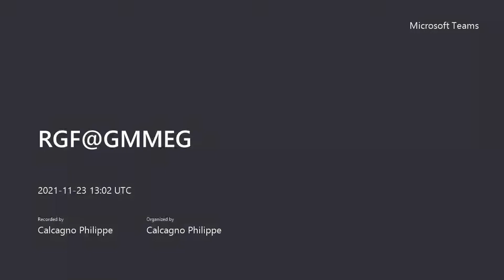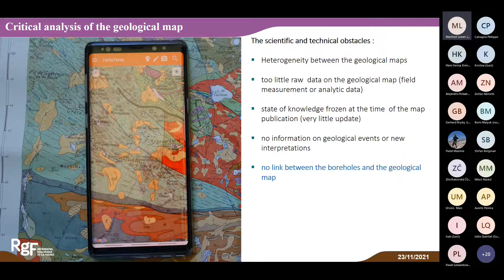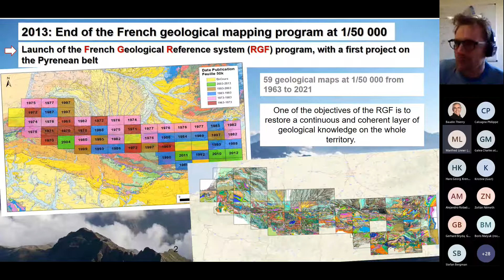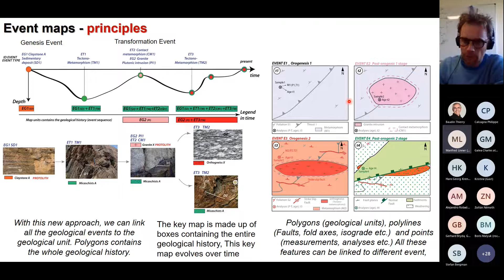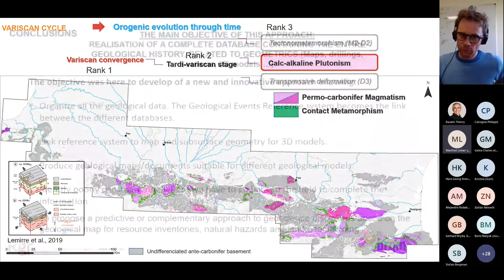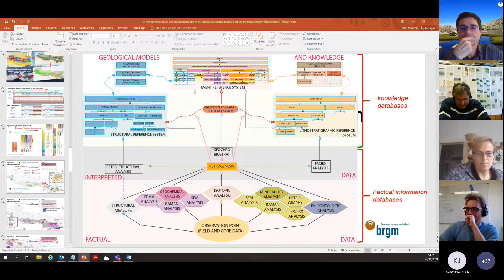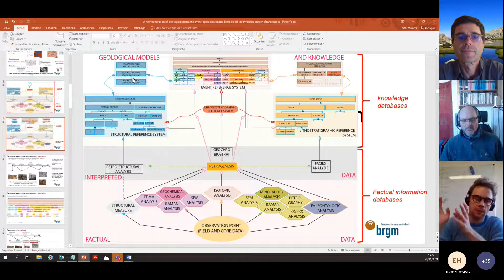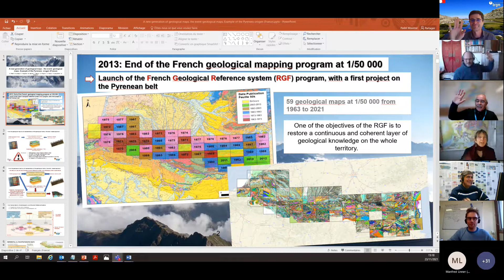Status, perspectives, and a focus on the new event-geological maps of the Pyrénées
Organised by the EGS Geological Mapping and Modelling Expert Group on 23rd November 2021, the webinar explores the functionalities of the French Geological Reference Platform (RGF), a national programme for the acquisition and management of geological data designed by BRGM. The new 3-D knowledge on subsoils developed by the RGF intends to support innovative responses to a wide range of scientific first order questions as well as issues facing our society, e.g. surface and subsurface planning, water and mineral resources management, energy prospection and storage, and risk mitigation.
One of the major recent outcomes of the RGF is the event geological maps, as new approach set up during the Pyrénées investigation.
Such innovative geological event-maps, allow to generate cartographic products with various geoscientific data sets, at different time and space scales, for different themes and applications.